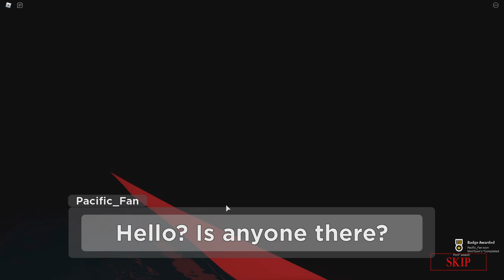WHAT IS THAT! | Piggy Book 2 Chapter 7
Local fat boy makes youtube channel
Remember to watch this video on the highest quality

Today, me and thantastic are taking a swing at the new "Port" map inside of the legendary Roblox game "Piggy"

Music (Chronological order): Just add water - Fnaf pizzeria simulator

Since you wasted your time scrolling down here, I'll let you in on a little something. Carnival was the hardest map for minitoon to make yet it’s the most completed map.